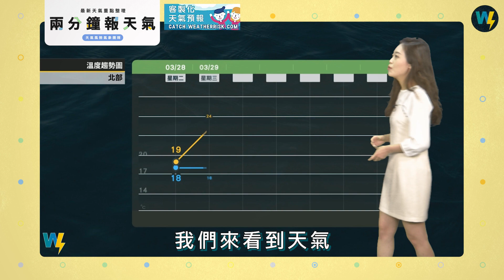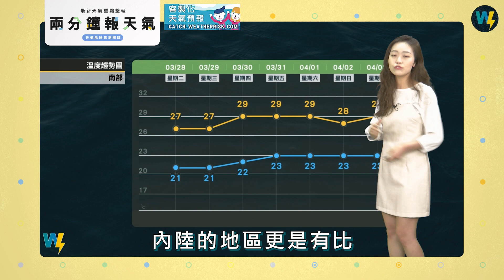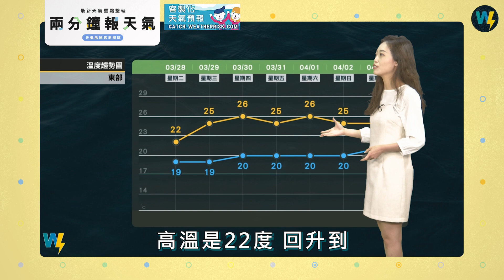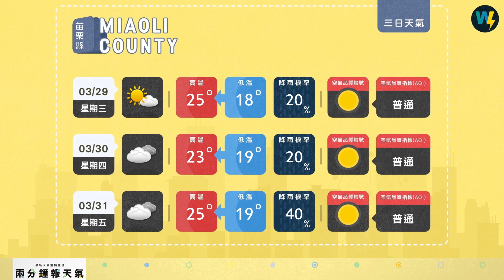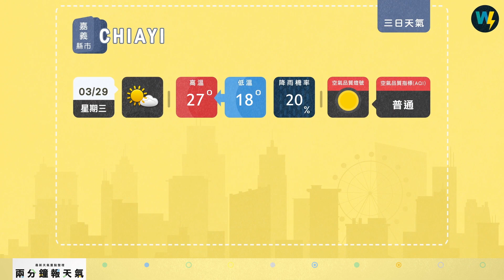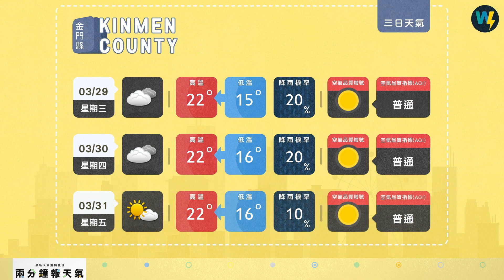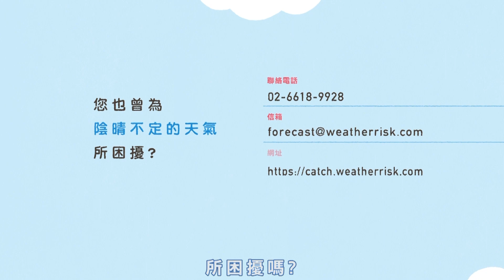兩分鐘報天氣-2023-03-28